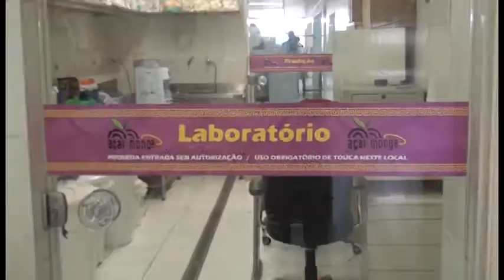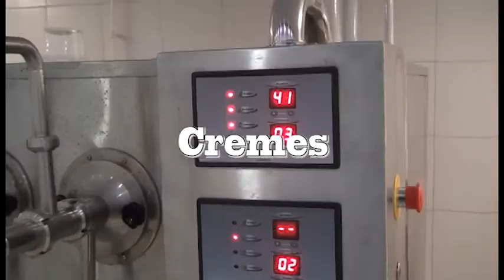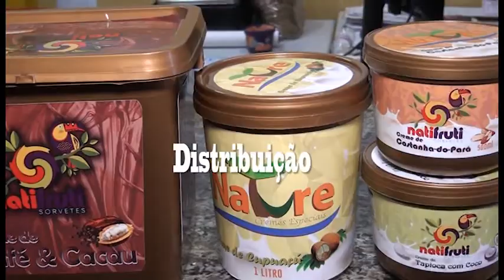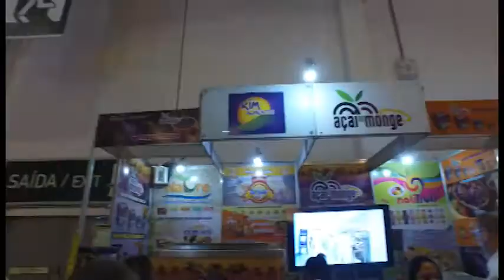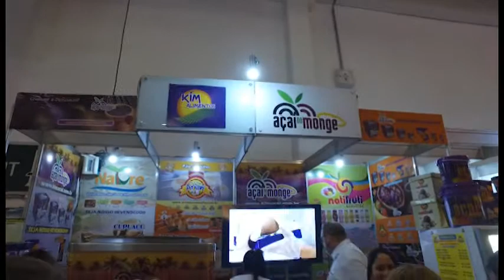kim Alimsntos feira